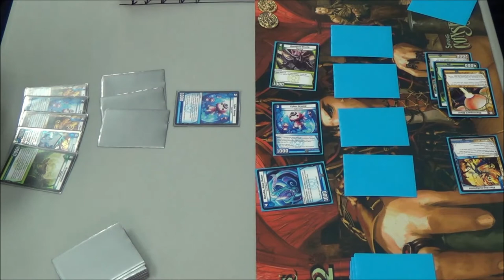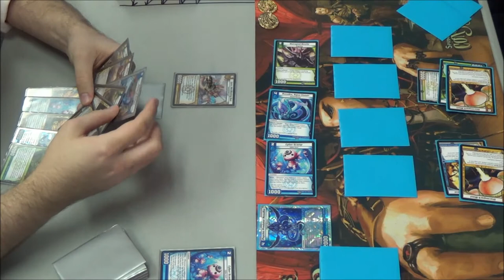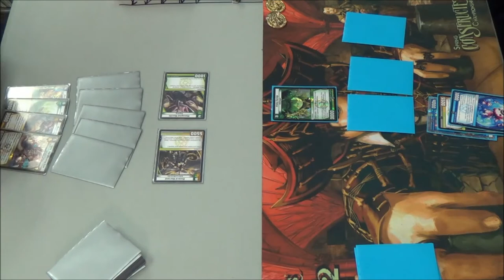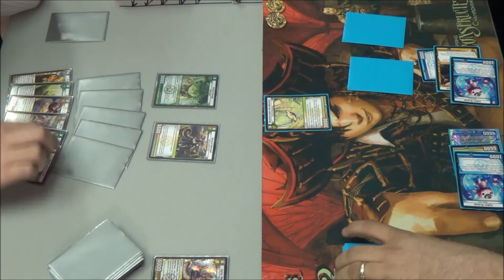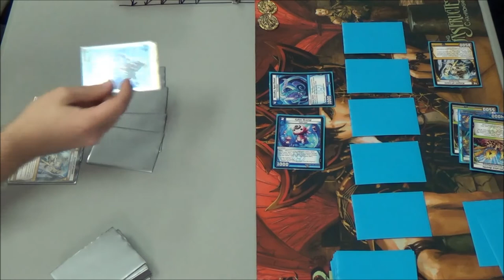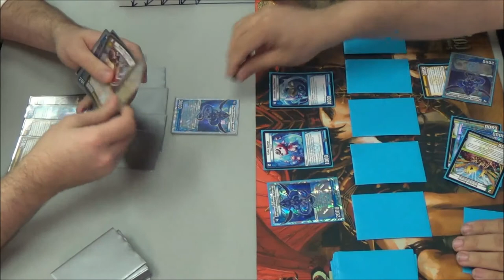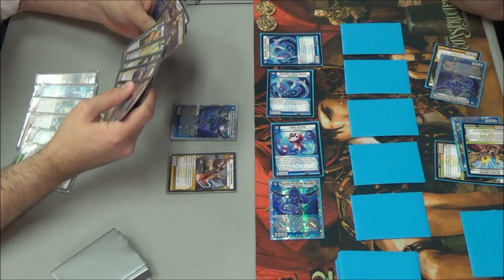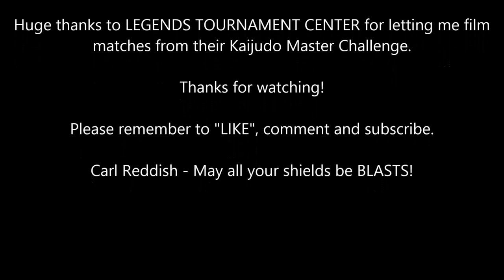Kaijudo - KMC Bedford, TX - Semifinals Match - Brad Barnett vs. Jason Markulin 04/12/2014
(2nd) Brad Barnett (LWN Tempo) vs. (6th) Jason Markulin (LWN Megabugs)
Latest Set: The 5 Mystics
Semifinals Match - Kaijudo Master Challenge

Big thanks to LEGENDS TOURNAMENT CENTER for hosting another great Kaijudo Master Challenge and letting me film in the store.